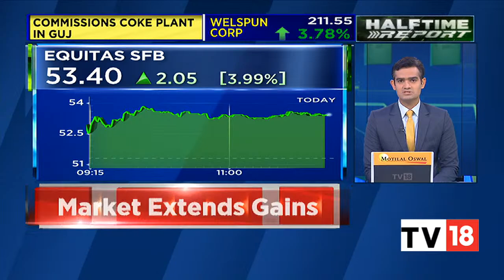Equitas Bank's Board Has Resolved To Renew PN Vasudevan's Term As MD & CEO | Halftime Report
Equitas Small Finance Bank announced on December 23 that PN Vasudevan has decided to remain as MD and CEO of the bank in response to the Board's suggestions. Vasudevan announced his intention to step down in May this year to devote his time towards social welfare through his public charitable trust.

n18oc_business